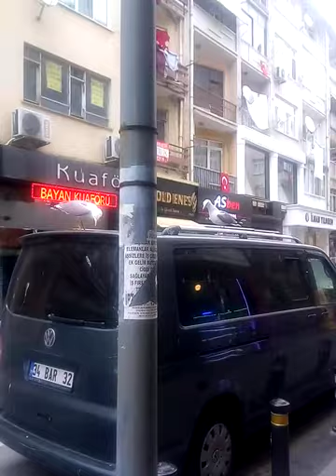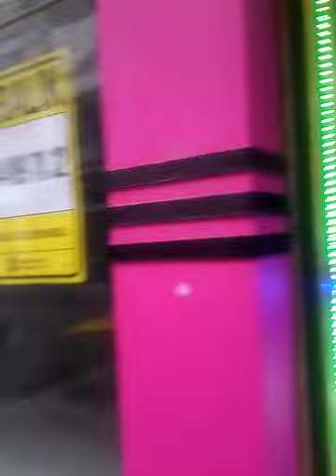Martılar, Pendik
Pendik gar hızlı tren in arka sokağı